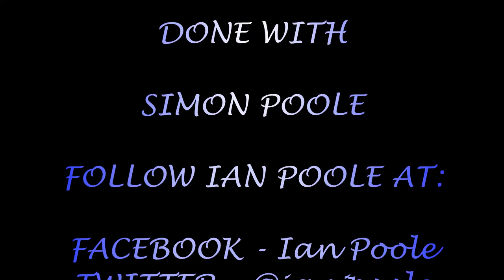Season 8, Episode 25 - Trains at Stoke-on-Trent station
Our second station of the day brings us to another junction station and brings us to fuel the fire and burn the furnaces as we stoke it all up at Stoke-on-Trent

The Victorian station buildings were opened on 9th October 1848. The other buildings located in Winton Square, including the North Stafford Hotel, were opened in June 1849. All these buildings were constructed by John Jay to the design of H.A. Hunt of London, using an architectural style referred to as robust Jacobean manor-house. The station was built by the North Staffordshire Railway Company and, until the amalgamation of 1923, housed the company's boardroom and its principal offices. Stoke-on-Trent has always been and still is the hub of North Staffordshire's passenger train service. The station also used to have links to Leek, the Biddulph Valley Line via Fenton Manor & Endon, Cheadle, to Market Drayton via Newcastle-under-Lyme & Silverdale and was the southern terminus of the Potteries Loop Line. All of these routes closed to passenger traffic in the 1950s & 1960s, though the line to Leek remained in use for sand & stone traffic to Caldon Low & Oakamoor quarries until the mid-1980s.

Nowadays, in this video, we see a number of London Midland, Virgin Trains, East Midlands Trains, Northern Rail and Cross Country stock heading for a variety of destinations including London Euston, Crewe, Derby, Manchester Piccadilly and Bournemouth